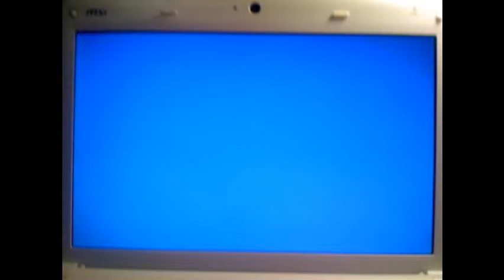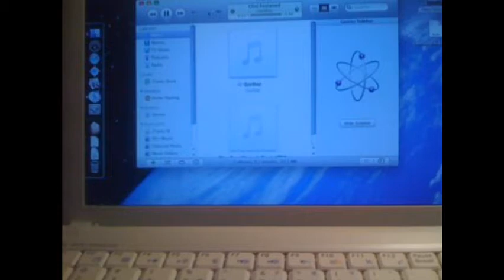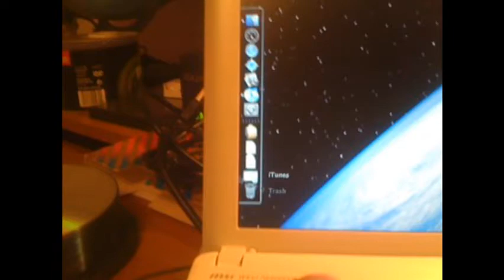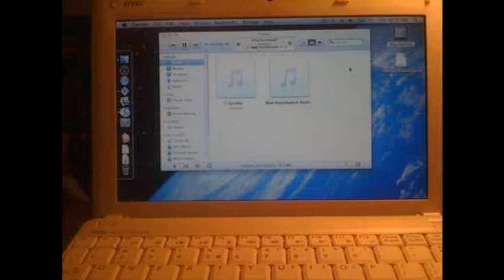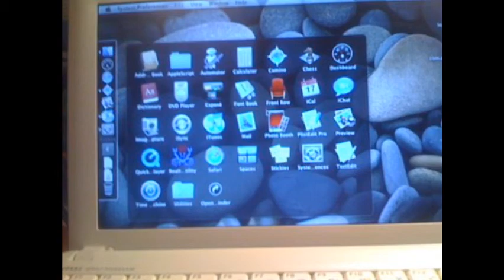Mac OS X on MSI Wind U100